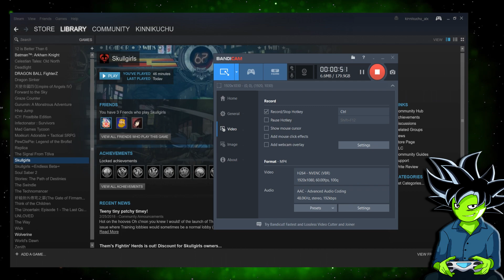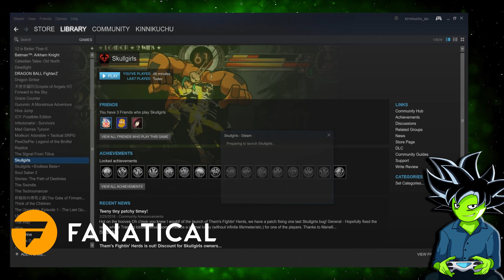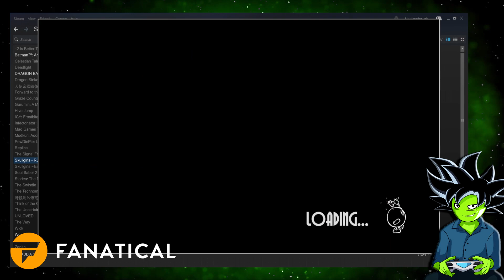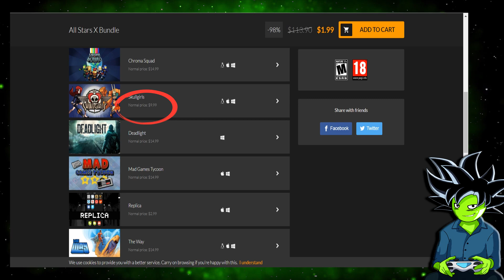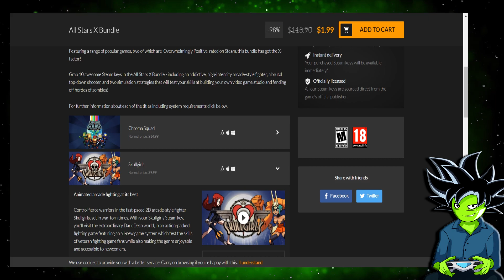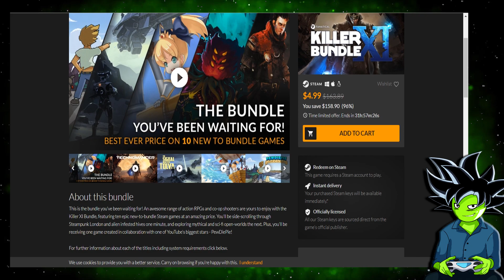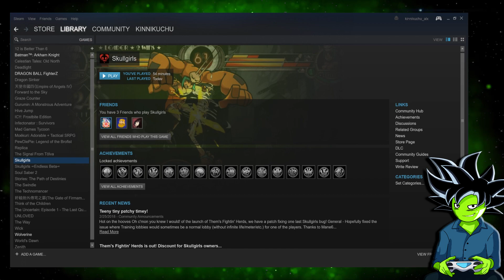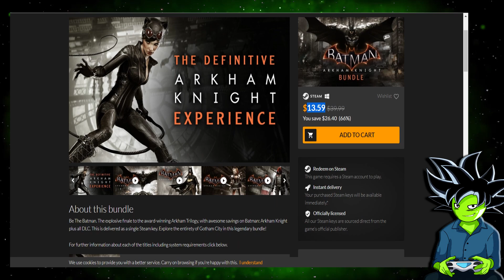SKULLGIRLS Review | FANATICAL GREAT GAME OFFERS | FREE GAMES GIVEAWAY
Fanatical is bringing great game bundle offers. Follow the link down below to get them:

I'm reviewing Skullgirls videogame, where you control fierce warriors in a fast-paced 2D arcade-style. Totally recommended game if you love the genre.

Also, don't forget to write your best comment for a chance to win one of the three Game Bundle Giveaways! That's right, just write anything that comes to your mind and you'll be participating to win one Game Bundle that comes with over 10 games each to play on Steam!

Voiced by: AlxCreativeProjects.

Written by: AlxCreativeProjects.